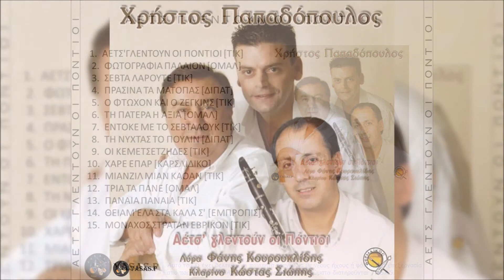Χρήστος Παπαδόπουλος, Φάνης Κουρουκλίδης & Κώστας Σιώπης-Χάρε Επάρ (Καρσλιδικό)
From the CD ‘’Αέτς γλεντούν οι Πόντιοι’’ 2005

Τραγούδι: Χρήστος Παπαδόπουλος
Λύρα: Φάνης Κουρουκλίδης
Κλαρινέτο: Κώστας Σιώπης
From the CD “Aets Glentoun i Pontioi” 2005
Sing-Christos Papadopoulos
Pontian Lyra-Fanis Kourouklidis
clarinet-Kοstas Siοpis